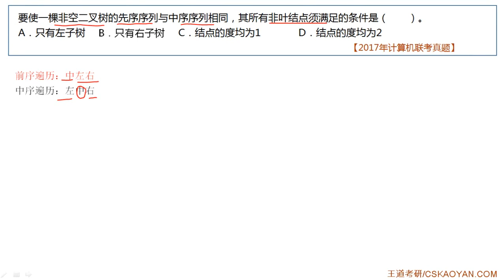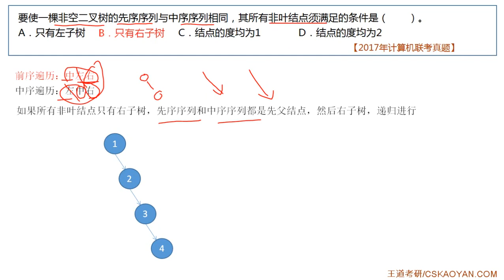4 3 选择题21